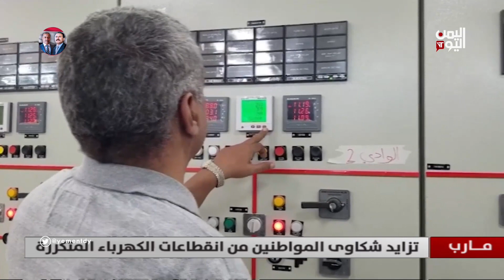مارب // تزايد شكاوى المواطنين من انقطاعات الكهرباء المتكررة